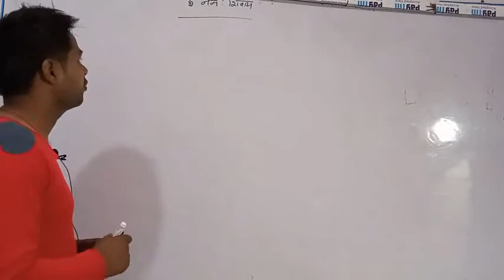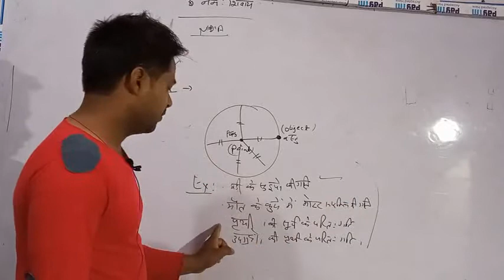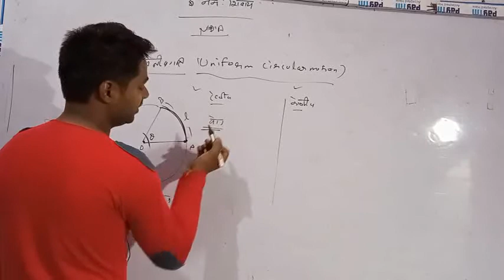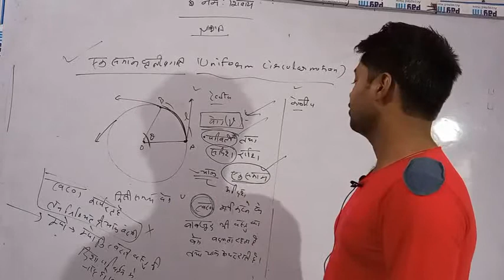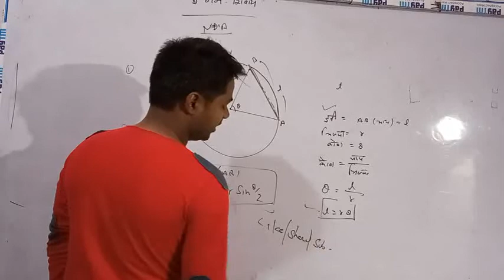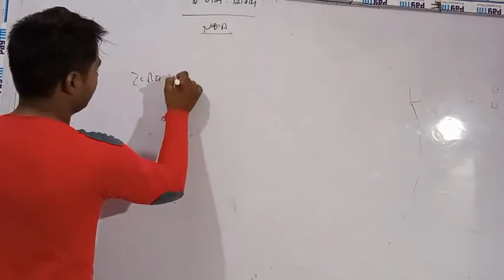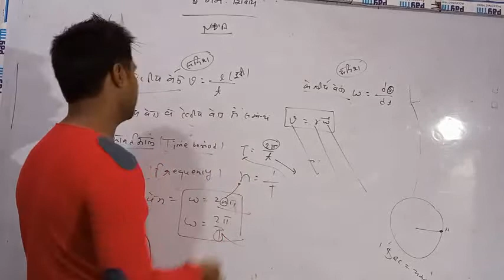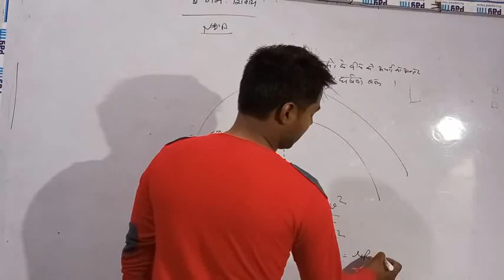Circulation motion part 1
ऐसा कभी नहीं पढा होगा